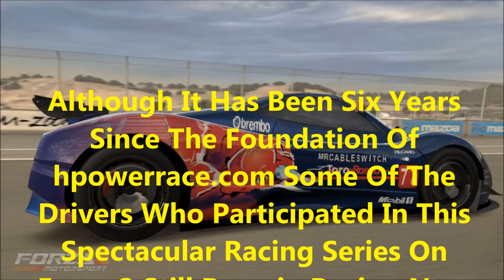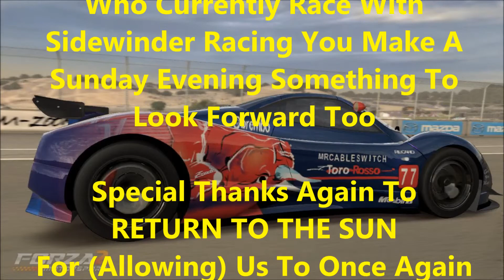Sidewinder hpowerrace com anniversary video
To mark the anniversary of the old hpowerrace.com racing league this is a short video with some photographic moments from the Zonda C12 racing era